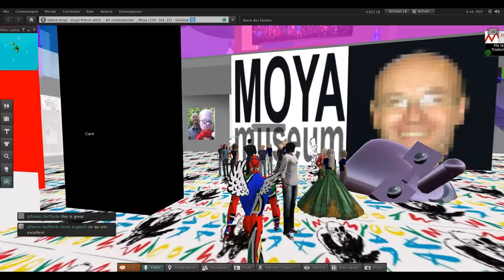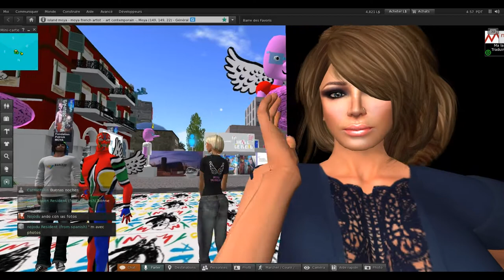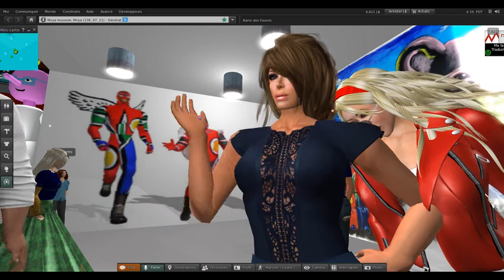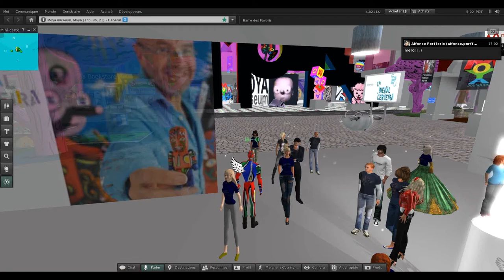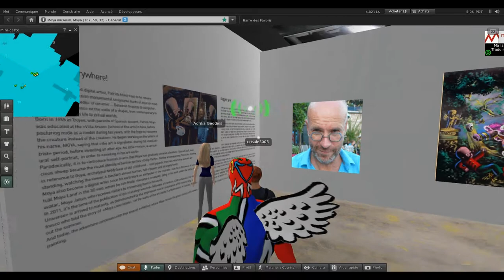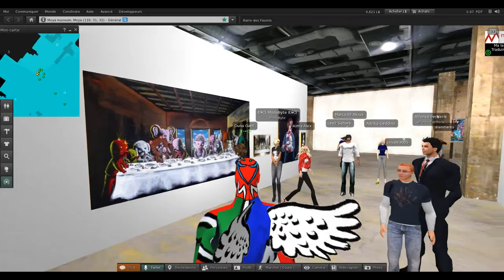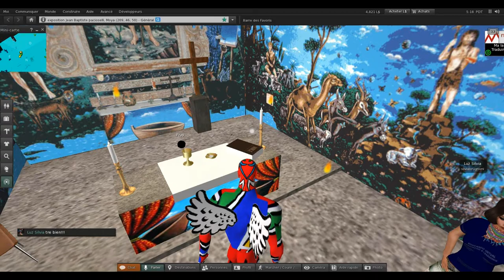visite Congreso Virtual De E-Learning sur le Moya Land Second Life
Seminario "Second Life para el aula", en el marco del Congreso Virtaul MUndial de e-Learning.
Un groupe d'américains du sud et d'espagnols visitent l'espace de la Biennale de cerveira, le radium Art center de Corée et la Chapelle de Clans sur le Moya land de Second Life - visite menée par Mona Byte - traduction par Duna Gant — avec Mona Byte et Duna Gant.